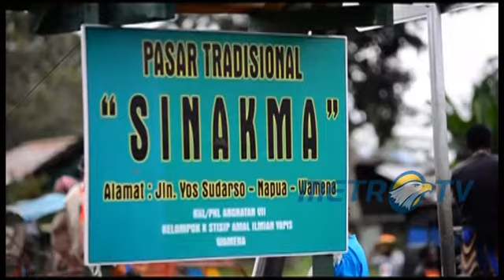METRO TV JALAN JALAN ASIK : KEUNIKAN PAPUA SEGMEN 3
Papua tidak hanya unggul dalam bentang alam dan keunikan budayanya saja. Ada objek wisata menarik lainnya yang layak anda kunjungi di ujung timur indonesia ini.

Rasakan petualangan di pasar tradisional tapal batas, dimana anda bisa berinteraksi langsung dengan warga Papua Nugini.

Tak lupa, sempatkan diri anda menjadi saksi sejarah perebutan irian barat di Jayapura, hingga menyusuri pedalaman Papua  di Wamena.

Travel Journalist : Fani Moe @fuunnyyy
Producer - Camera Person : Edy Pras @Edypras
Editor : Hafis Syah